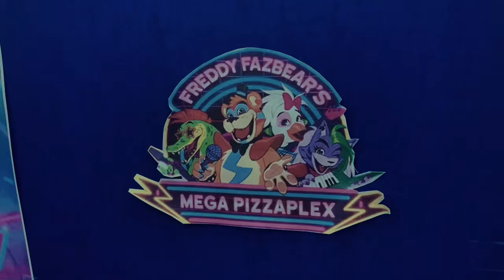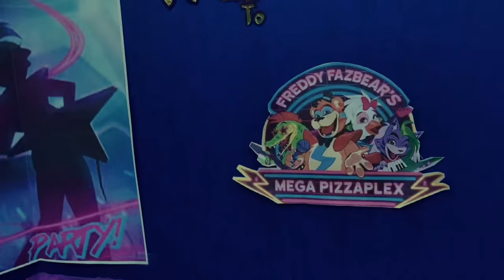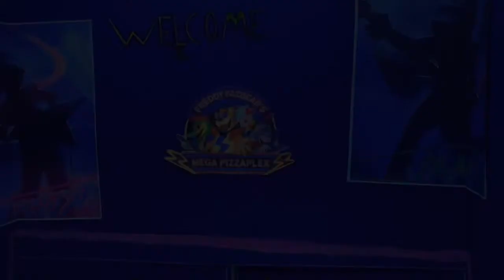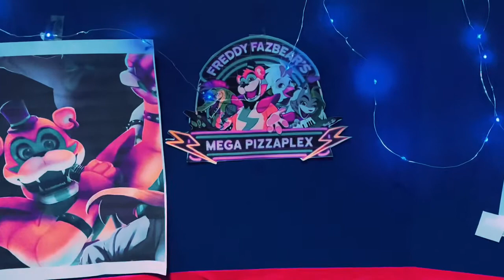Five Nights at Freddy’s: Security Brandish -Episode 1- “The Hunt Begins”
Well guys, here it is! The first episode of Security Brandish is finally here! I hope you guys enjoyed, it took me quite a while to get this together. I had originally uploaded this earlier but for some reason my iPhone was being a pain in the ass so I had to re-export the video and it was a tiring process, but hey, all of it is finally over and the video is ready!